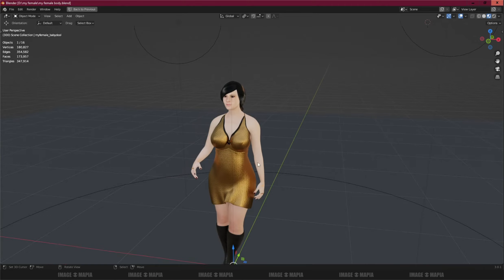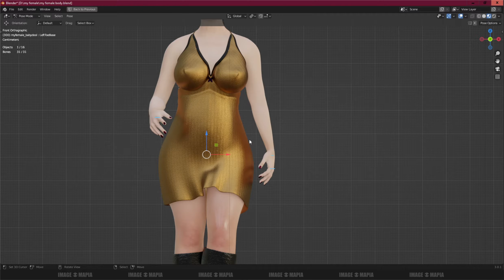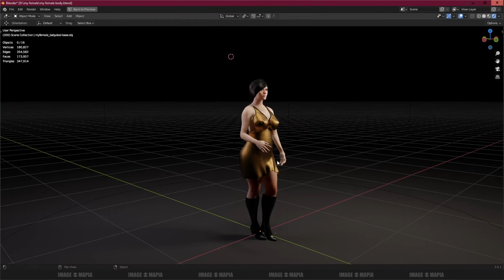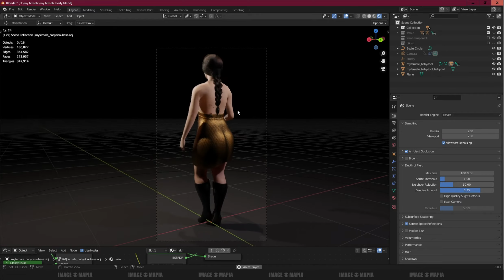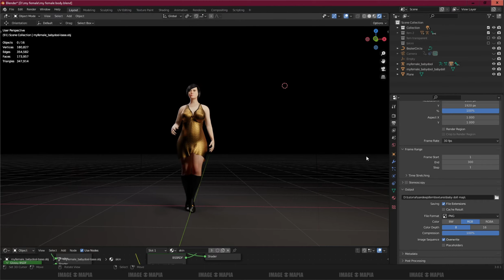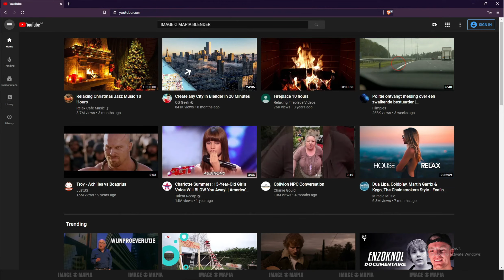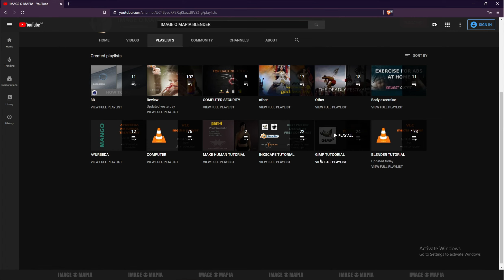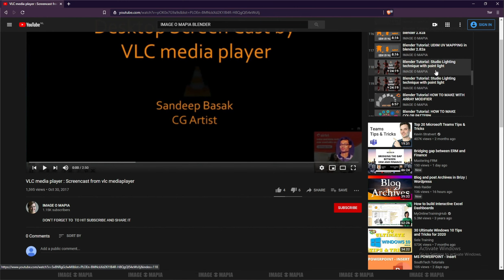Blender Tutorial: female character body overview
blender beautiful female body presentaion

BLENDER TUTORIAL
gimp tutorial
rawtherapee tutorial